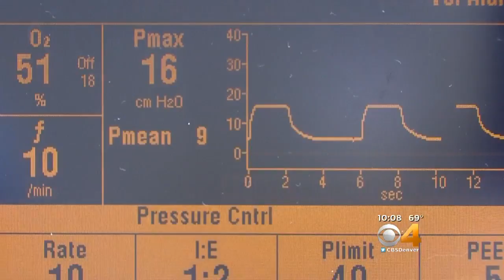Denver Surgeon Trains With 'Unquestioned Leader' In Gender Reassignment Surgery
For one week in May, a surgeon at Denver Health is learning a new procedure. He is being taught gender reassignment surgery, male to female.